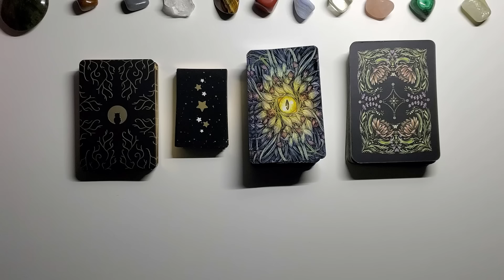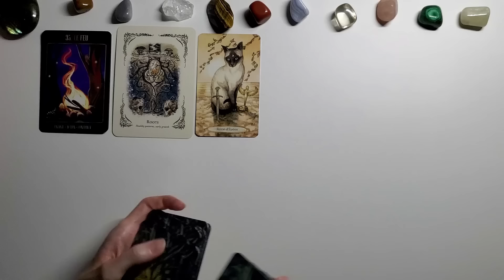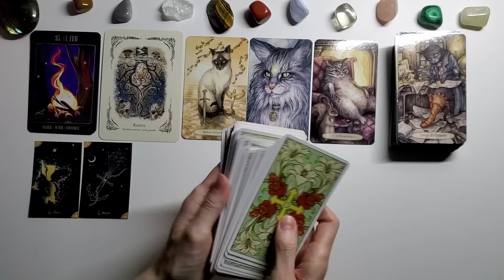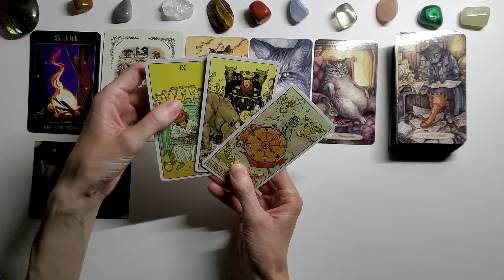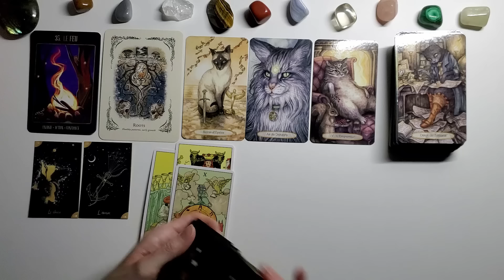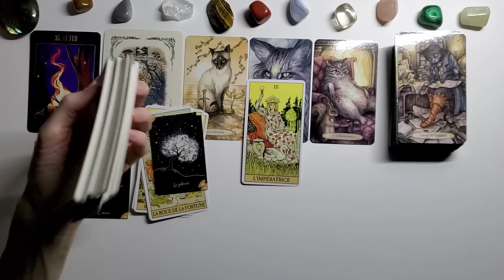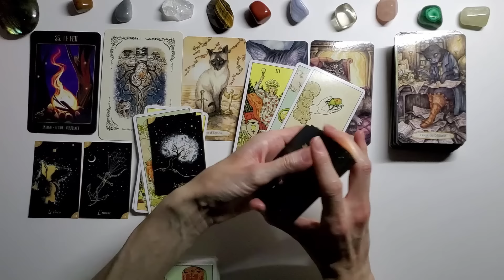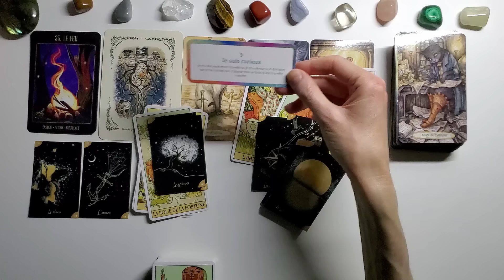CAPRICORNE - 1er AU 15 FEVRIER - La chance est de votre côté - De bonnes nouvelles à venir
BOUTIQUE ESOTERIQUE FLEUR DE VIE CADEAUX:
Pour commander: